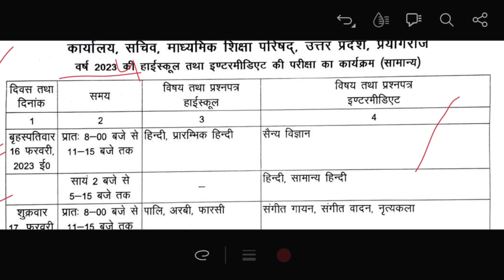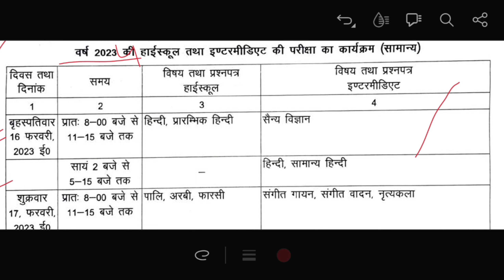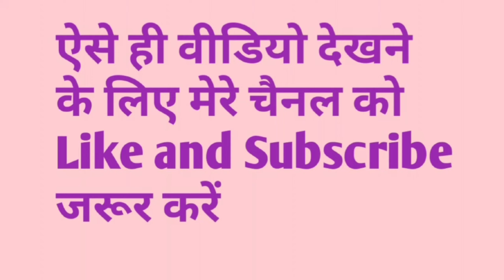Up board exam date फरवरी महीने में l आप तैयारी करने में लग जाओ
Telegram link हमसे जुड़ने के लिए

हमारे इस चैनल पर सभी प्रकार के पीडीएफ देखने को मिल जाएंगे
Instagram  Link  हमसे जुड़ने के लिए

Facebook  link. हमसे जुड़ने के लिए

  ___________  Your Queries __________________

up board exam New update 2023
up board exam 2024 time table
10 time table 2023
12 time table 2023
isc time table 2023
up board time table 2023
up board preparation 2023
2023 timetable board exam
11th time table 2023
icse time table 2023
12th science time table 2023
how to study board exam 2023
board time table 2023
timetable for board exam 2023
10 board time table 2023
2023 timetable
8 class time table 2023
9 vi time table
up board exam New update
up board exam New update 2024
up board exam date 2023 class 12 New update
up board compartment exam 2023 New update
New update up board exam 2023
Up board exam class 10th new update 2023
Up board exam class 12th new update 2024
Class 10 upboard new update
Up board exam 2024 new update
up board exam update 2023
up board exam 2023 update news
new update up board exam 2024
board exam date of 2023
2023 exam update
2023 model 3 updates
up board exam maths syllabus
a level math syllabus
high school math syllabus 2023
a level maths 2023
maths paper 1 2023
2023 maths Syllabus
board exam ki taiyari kaise kare 12th class 2023
board exam ki taiyari kaise kare khan sir
august se board exam ki taiyari kaise karen
12 board exam ki taiyari kaise kare arts
april se board exam ki taiyari kaise karen
12th bihar board exam ki taiyari kaise kare
bina coaching ke board exam ki taiyari kaise karen
bihar board exam ki taiyari kaise kare
bihar board exam ki taiyari kaise karen
board exam 2023 ki taiyari kaise kare by khan sir
barahvin board exam ki taiyari kaise karen
board exam ki taiyari kaise karen class 10th
12th commerce board exam ki taiyari kaise kare
up board exam 2024 ki taiyari kaise kare class 10
cbse board exam ki taiyari kaise kare
board exam ki taiyari kaise kare class 12
class 10th board exam ki taiyari kaise karen
class 12 board exam ki taiyari kaise karen
cbse board exam ki taiyari kaise karen
10th class ke board exam ki taiyari kaise karen
board exam ke liye chemistry ki taiyari kaise karen
10 din me board exam ki taiyari kaise kare
dasvin board exam ki taiyari kaise karen
15 din me board exam ki taiyari kaise kare
2 din me board exam ki taiyari kaise kare
dasvin ka board exam ki taiyari kaise karen
10 days me board exam ki taiyari kaise kare
ek din me board exam ki taiyari kaise kare
1 din me board exam ki taiyari kaise kare
12th english board exam ki taiyari kaise karen
12th english board exam ki taiyari kaise kare 2023
Up board exam update 2024
Dk maurya Classes
Up board exam ki taiyari kaiser karen
Up board pariahs 2024
Up board class 10th ki taiyari kaise karen
Up board class 10th
Up board exam mein top kaise karen
Up board exam tips
Board exam tips
Up board class 12th  ki taiyari kaise karen
Up board exam 2024 me likhane ka tarika
Board exam time table
Up
Dk

                  ( धन्यवाद )